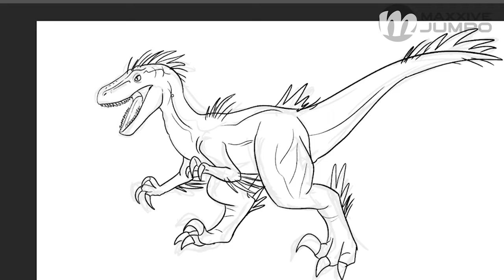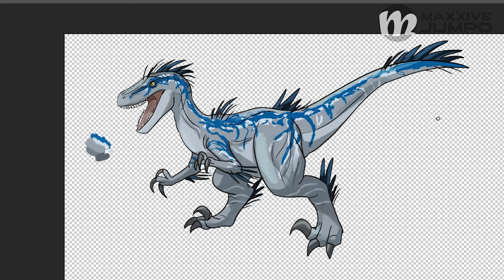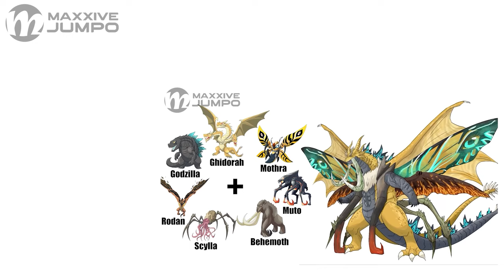The Ultimate Velociraptor Hybrid Dinosaur Evolution | Jurassic World Fanart | Maxxive Jumpo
Jurassic World Dinosaur Fanarts